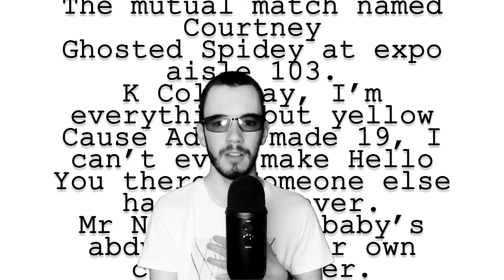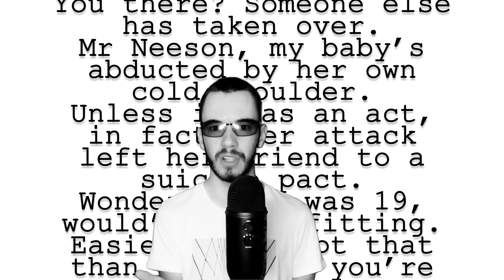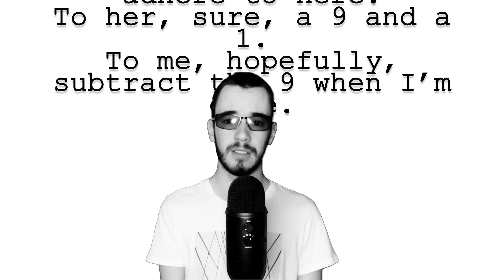I Am Number 19 || A Spoken Word Poem Performed by Sean Reimer